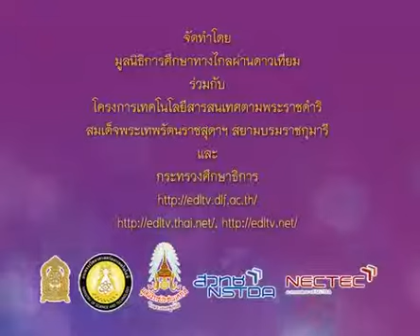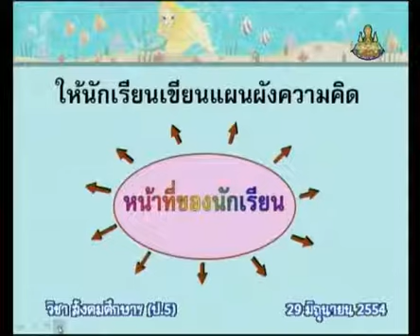010+socp5+dltv54p+540629+B+หน้าที่ของพลเมืองดี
2.สถานภาพ-บทบาท, สิทธิ-เสรีภาพ, พลเมืองดี
2.3 หน้าที่ของพลเมืองดี, พลเมืองดีตามวิถีประชาธิปไตย  คาบที่ 1/2
010+socp5+dltv54p+540629+B+หน้าที่ของพลเมืองดี

สไลด์ หน้าที่ของพลเมืองดี
ใบความรู้ หน้าที่ของพลเมืองดี (1 หน้า)
ใบความรู้ หน้าที่ของพลเมืองดี (4 หน้า)
แบบทดสอบ หน้าที่ของพลเมืองดี